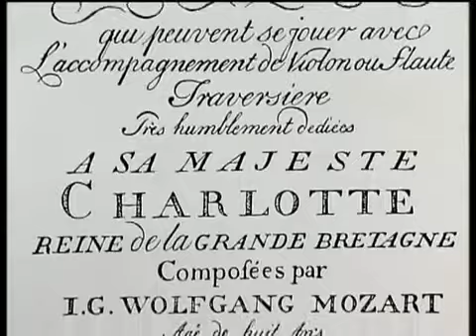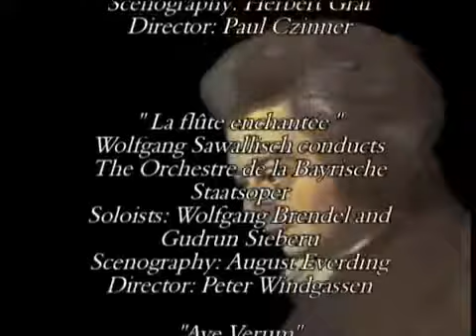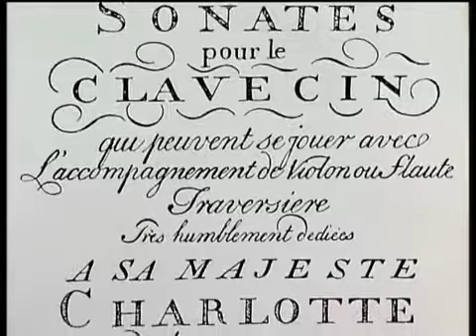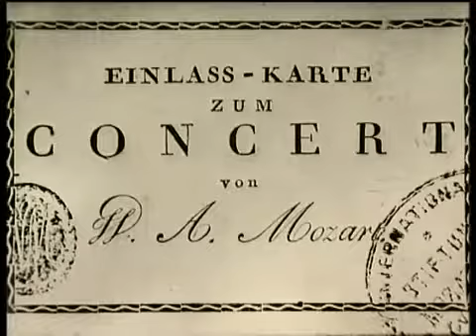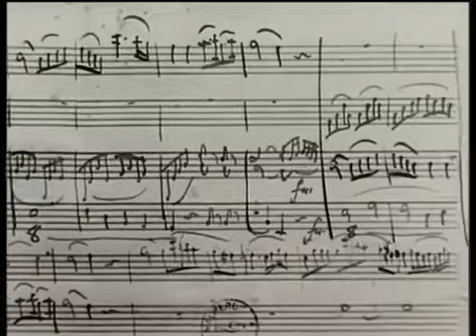Grandes Biografías: Wolfgang Amadeus Mozart (En Español)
Títulos original: Harmoniques: Wolfgang Amadeus Mozart

A&E y Biography Channel. Documental en Español. Wolfgang Amadeus Mozart, (Salzburgo, 27 de enero de 1756 - Viena, 5 de diciembre de 1791), fue un compositor y pianista austriaco, maestro.

Nunca existió otro compositor que apelara tanto a la humana sensibilidad tan consecuentemente.

Mucha de la música de Mozart tiene un componente positivo, transmite alegría, ánimo. Thompson et al. (2001) pusieron a unos voluntarios una de estas piezas que podríamos llamar «euforizantes».